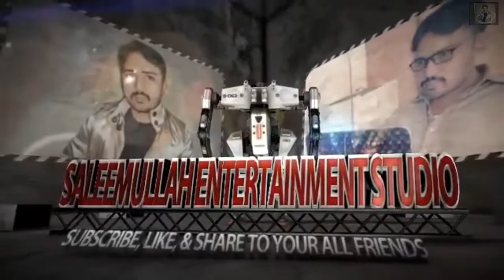Prototype 2 All Mission Complete Game Part.42